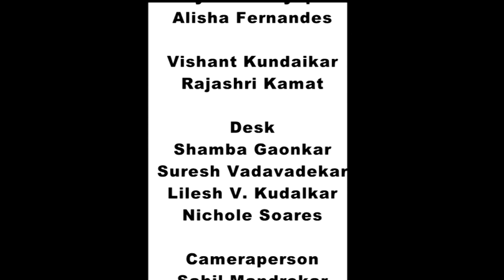PRIME ENGLISH NEWS 30TH NOVEMBER 2021